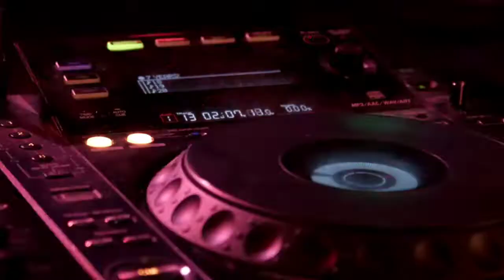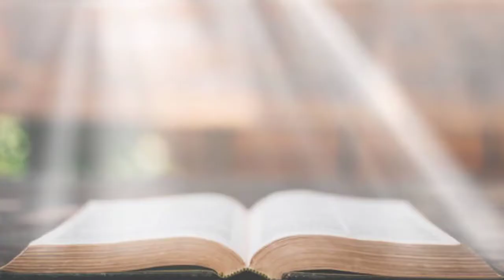Status Videos Tamil Christian Song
​ @Christianssongs9660 vbs #2023 vbsmadrasdioseasevideo release time 5' am-7' am WhatsApp Status Videos Tamil WhatsApp Status Videos Tamil Christian Song praiseandworship Christian Song